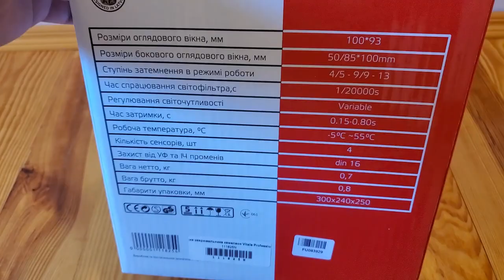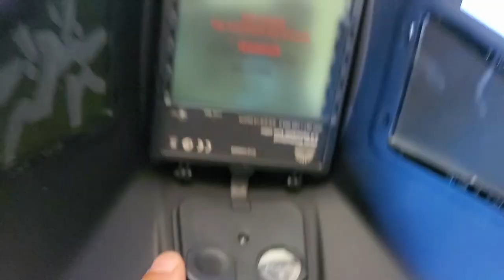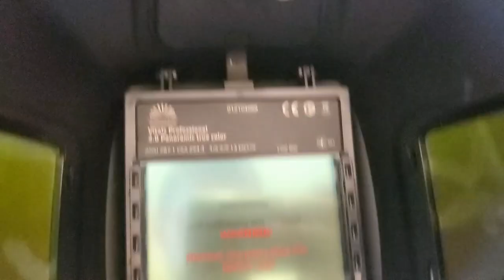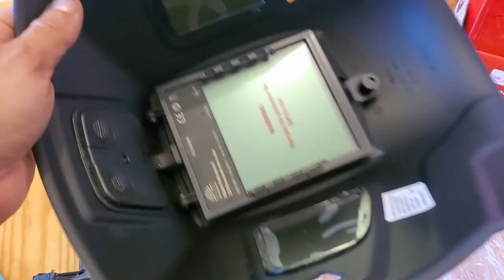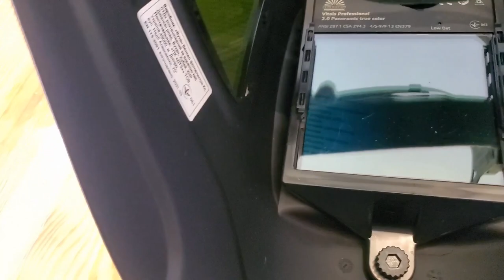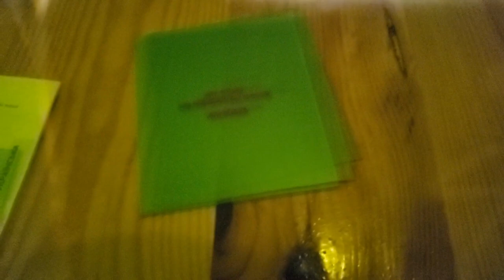Обзор Маска сварщика хамелеон Vitals Professional 2.0 Panoramic True Color из Rozetka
Распаковка Маска сварщика хамелеон Vitals Professional 2.0 Panoramic True Color (111825N) из Rozetka